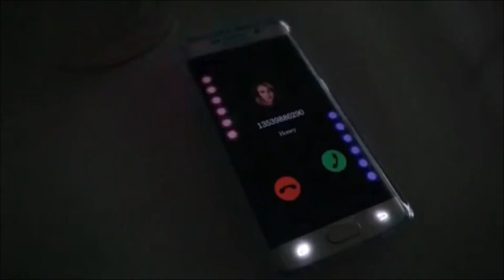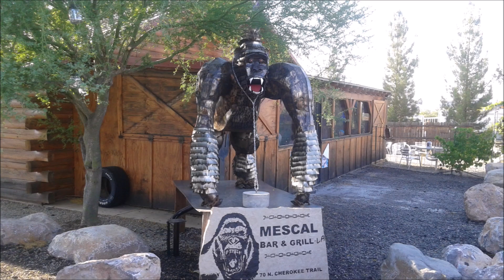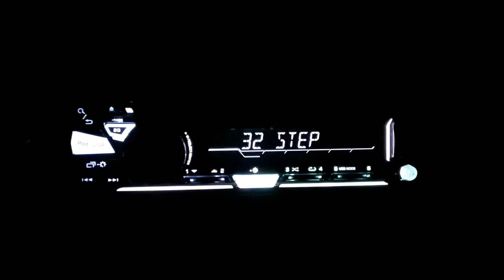Jammin' Me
Entertainment